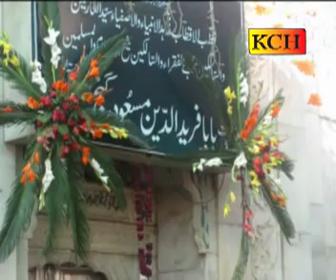Baba Freed Gung e Shakr || New Qawali 2016Mela || Arif Feroz Qawal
TITLE : Baba Freed Gung e Shakr
VOICE : Arif Feroz Qawal
LABEL : KCH

Note:
Plz Don't copyright this video otherwise action will be taken against u.